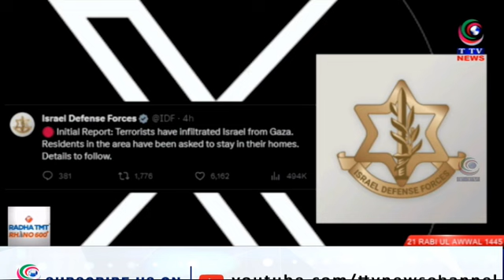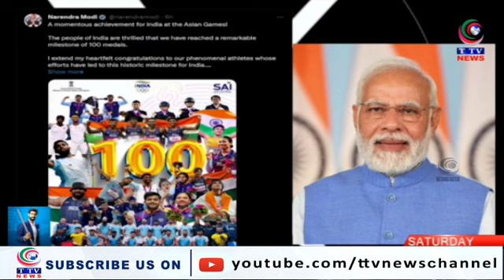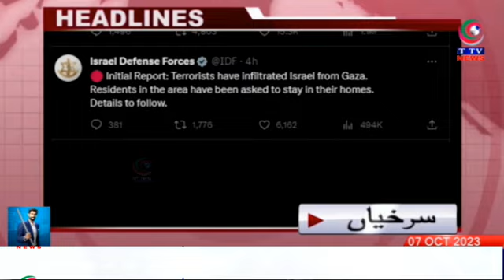Taaza Khabar | 3:30 pm News Bulletin | 07 October 2023 || TTV News